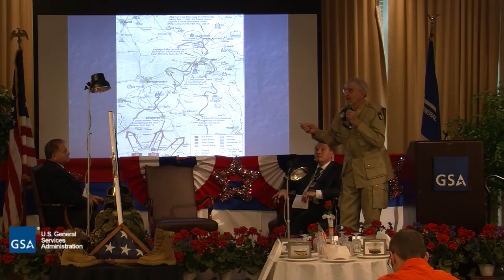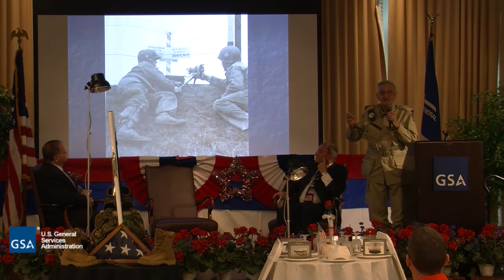2014 Memorial Day Commemoration in GSA Southeast Sunbelt Region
Memorial Day Commemoration 2014, US GSA Southeast Sunbelt Region

6-11-14
Memorial Day 2014.mp4